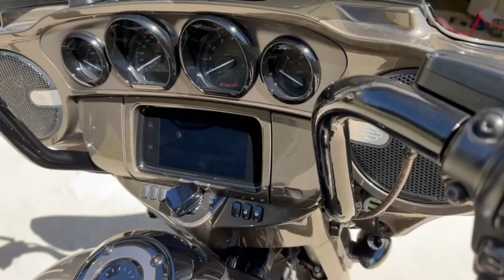Should I buy a 2023 Harley Davidson Motorcycle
It is time to purchase a brand new 2023 Harley Davidson motorcycle? Street Glide, Road Glide, or a Softail model? I'd love to hear from you!

My Motorcycles
2021 Harley Davidson Street Glide CVO
2022 Harley Davidson Low Rider ST

I would like to trade stickers, poker chips, etc with other motovloggers!